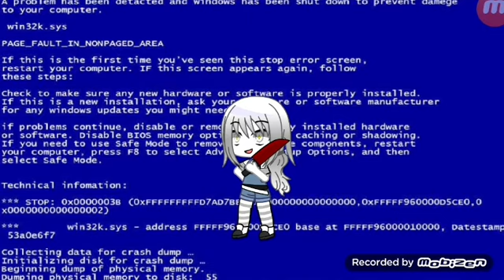The Genocide Route Player in gacha club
Ignore the alerts please